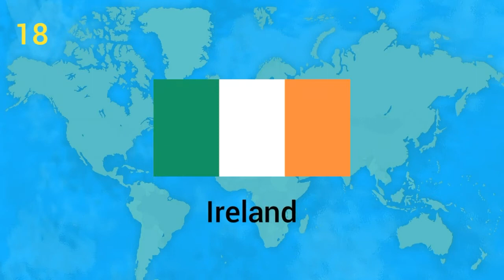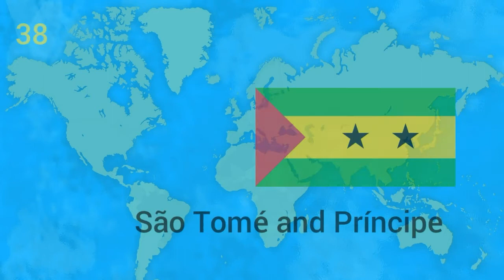Island Countries | List of World's Island Countries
In this Video we will see the list of World's Island Countries through animation and we will see smallest island Countries ,largest island countries in the world and the list of all 48 island Countries.